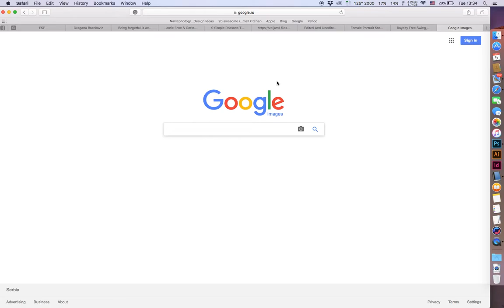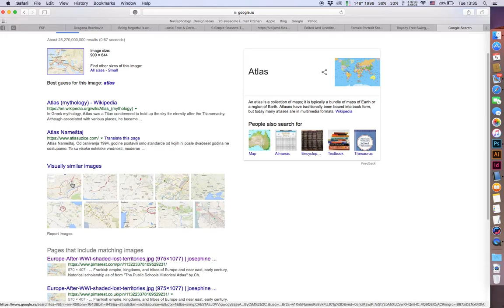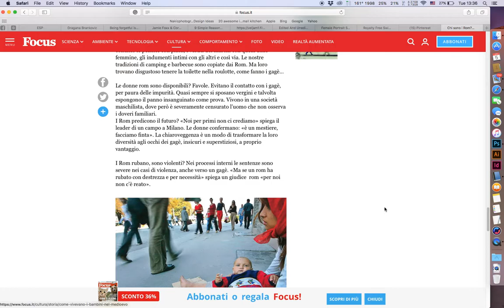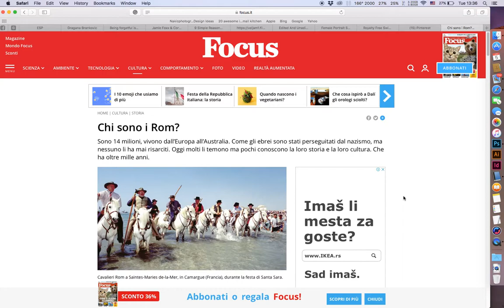Kako pronaći internet adresu fotografije koju ste prethodno skinuli sa interneta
Skinuli ste fotografiju sa neta i na računaru vam je. Kako da nađete adresu sa koje ste je skinuli, ako vam zatreba za naučni rad jer morate zapisati izvor fotografije, pogledajte u sledećem videu.
Kako locirati fotografiju na netu?